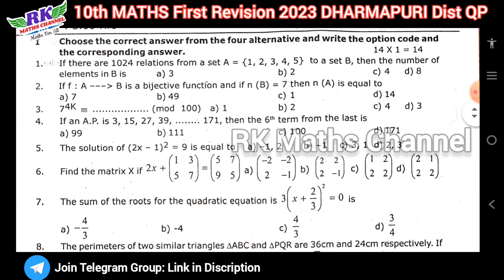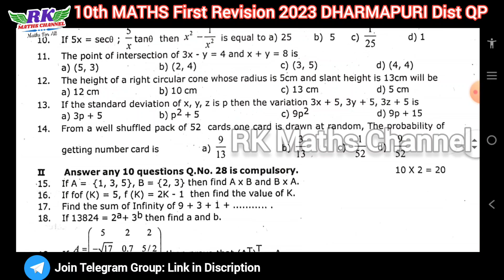TN 10th Maths|First Revision Exam 2023|DHARMAPURI District Question Paper 2023|EM & TM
PDF LINK:
10th Maths First Revision Exam 2023 DHARMAPURI District Question Paper: